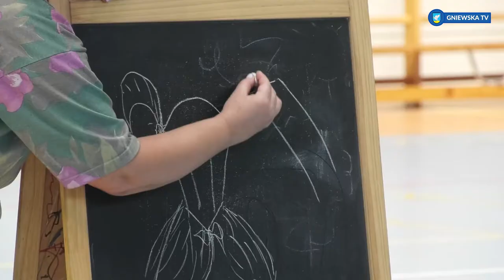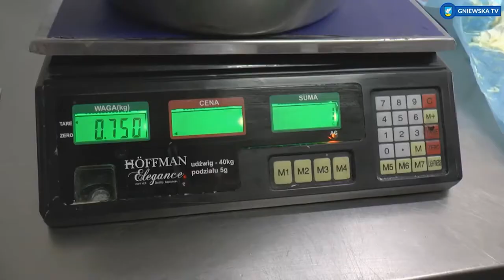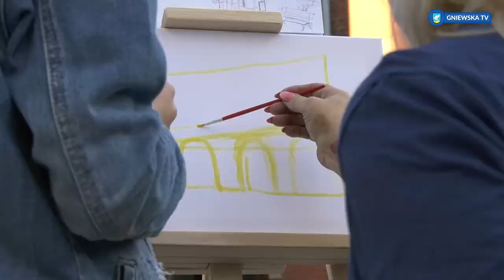GNIEWSKA TV- WARSZTATY "ŁĄCZYMY POKOLENIA WRACAMY DO KORZENI"